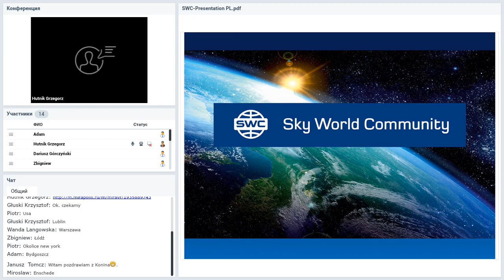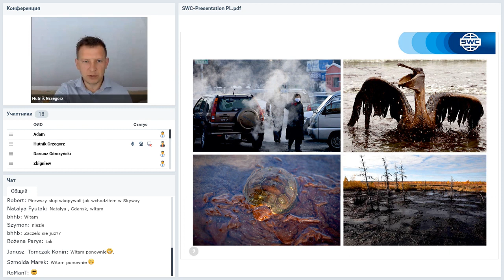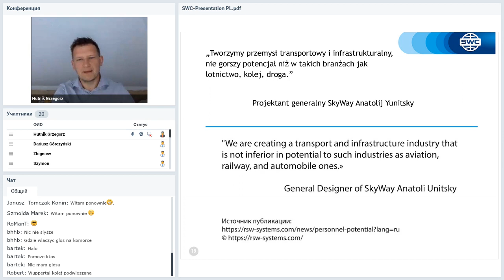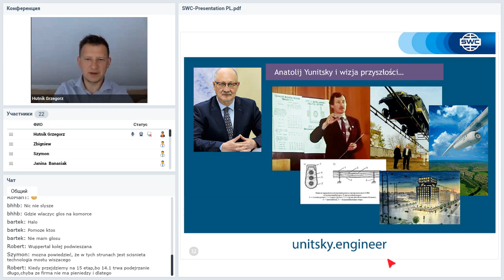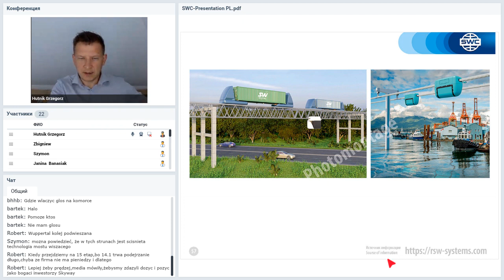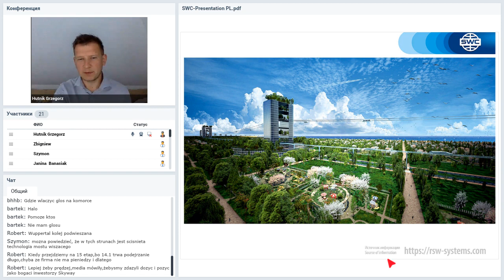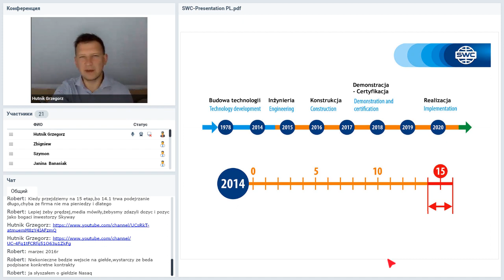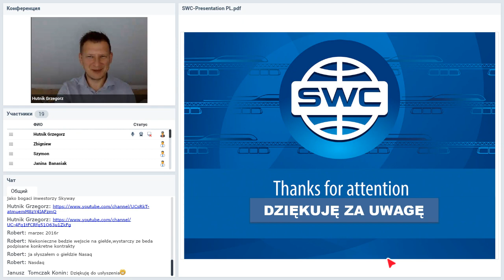Вебинар от 15.06.2020. Presentation of the technology. Польша.